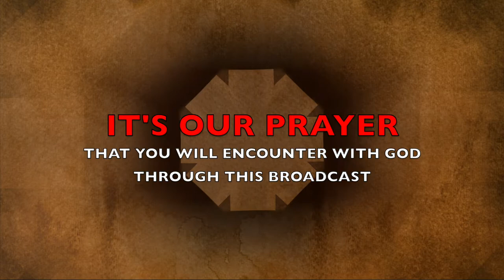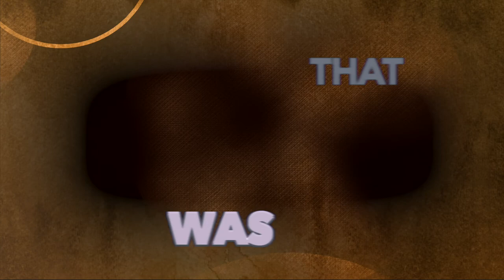The Morning Encounter Eps 119